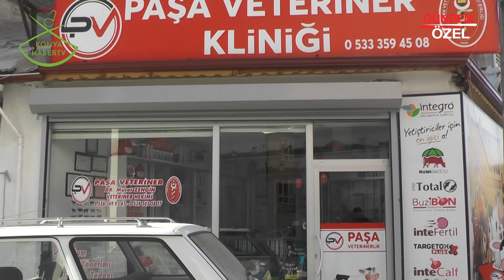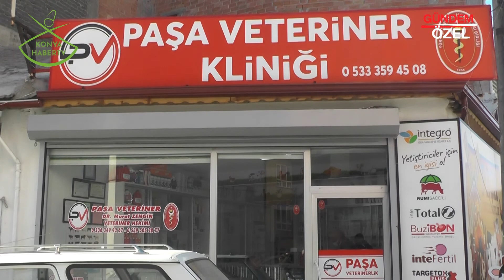PAŞA VETERİNER KLİNİĞİ - KARAPINAR/KONYA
PAŞA VETERİNER KLİNİĞİ firma sahibi ve MURAT ZENGİN, başarı ve faaliyetlerini Konya Haber Tv muhabirimize anlattı. Bizleri konuk ettikleri için teşekkür eder, başarılarının devamını dileriz.